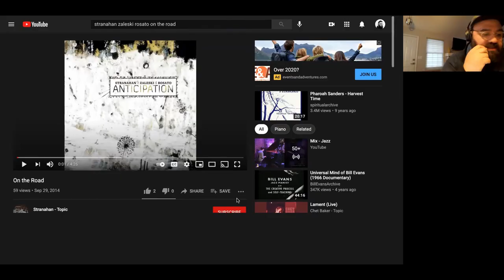Masterminds: Stranahan/Zaleski/Rosato - Art of the Trio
Colin Stranahan, Glenn Zaleski, and Rick Rosato discuss what makes a successful trio and what it's like to play with the same people over a number of years.